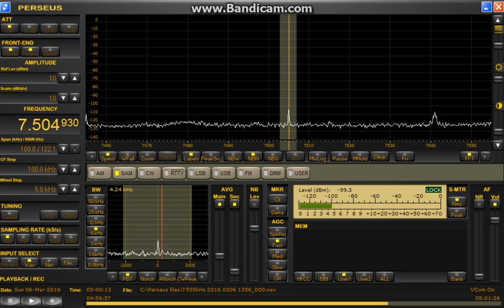memo 7504.93 kHz Mar 06,2016 0500 UTC